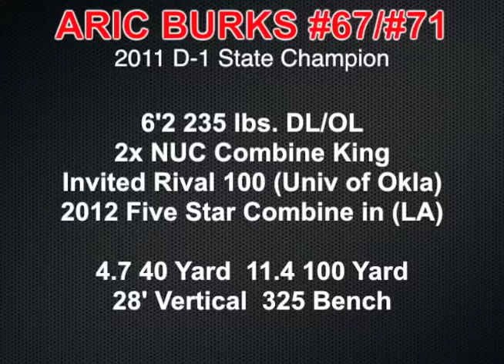ARIC BURKS 2011 VARSITY H264